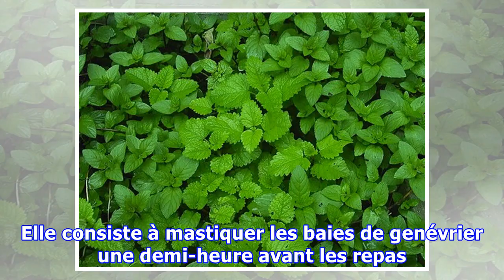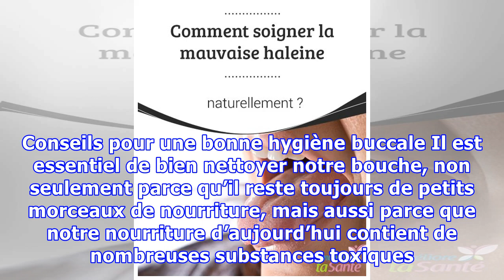Comment soigner la mauvaise haleine naturellement ?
Comment soigner la mauvaise haleine naturellement ? Il est recommandé de consommer des aliments riches en chlorophylle, lesquels nous aident à neutraliser les mauvaises odeurs et à rafraîchir toute la cavité buccale. Vous pouvez également opter pour des bains de bouche à base d'infusions naturelles. La mauvaise haleine, ou halitose, est très fréquente. Elle survient souvent au matin. La bouche est...